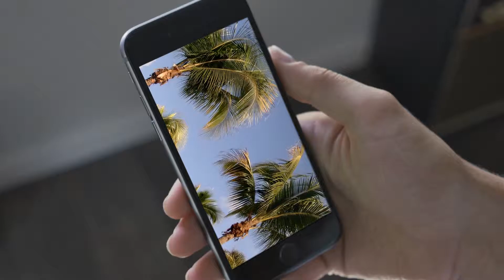Only In Florida - Woman On Meth Arrested For Riding Through Walmart While Drinking Wine & Eating Chi